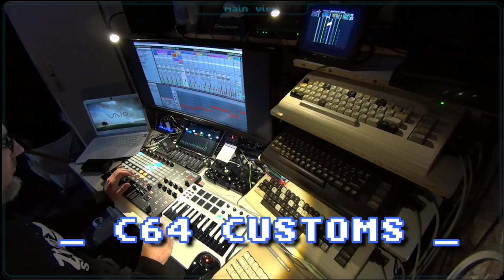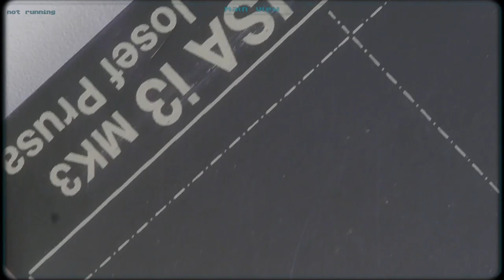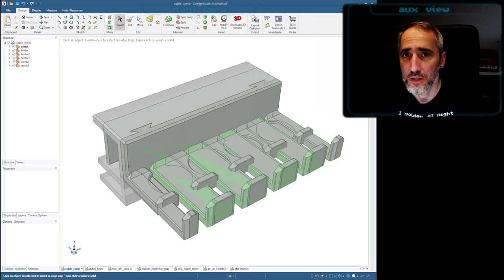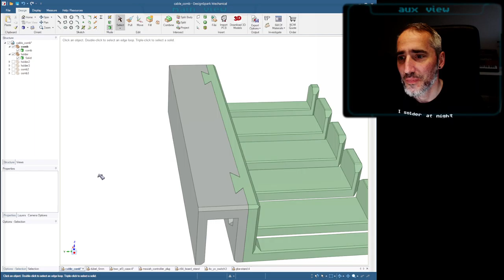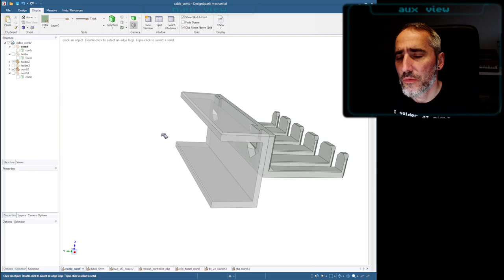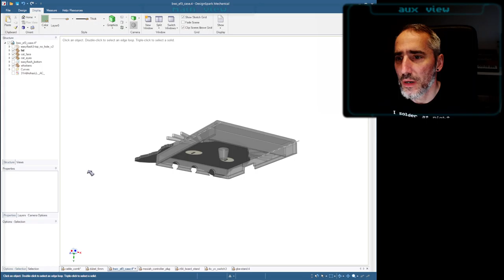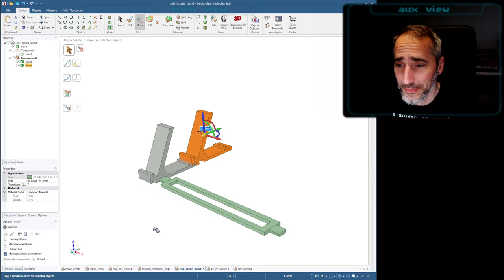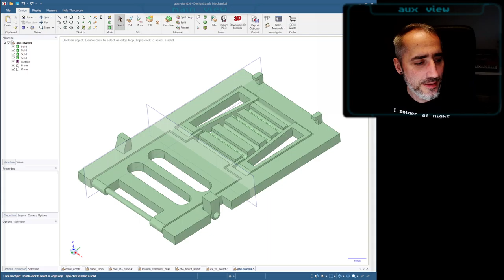3D Printing and 3D Design - Tips and Tricks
Inspired by our most recent conversations at Twitter, I decided to follow the recommendation and create a video about how I design parts and how I have optimized my printing and re-work process.

My blog for any other information that might not be covered by videos